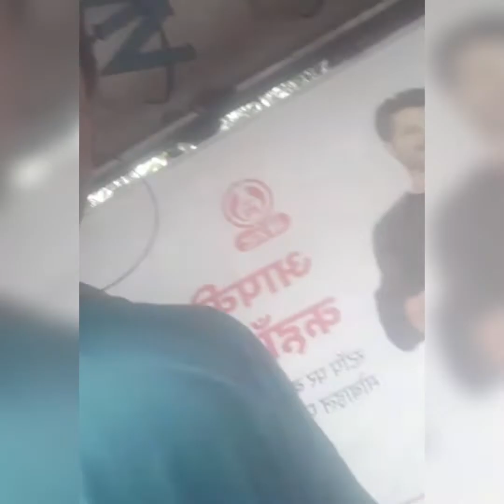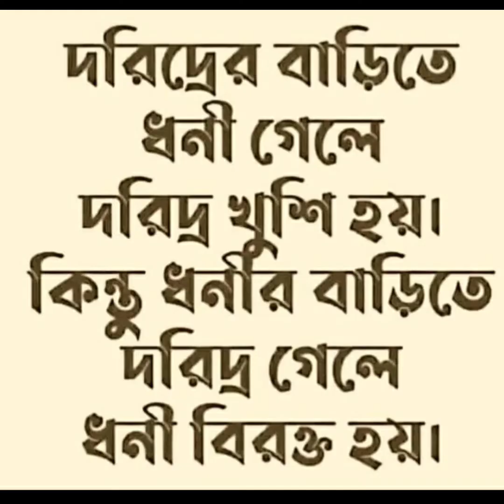maa | bangla song | মা | বাংলা গান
maa | bangla song | মা | বাংলা গান mayer gaan

youtube watch
youtube watch video